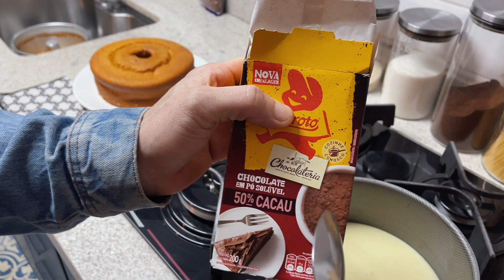MARCOS NA COZINHA: BOLO DE CENOURA C/ COBERTURA DE CHOCOLATE!